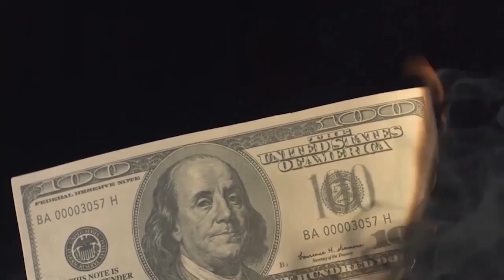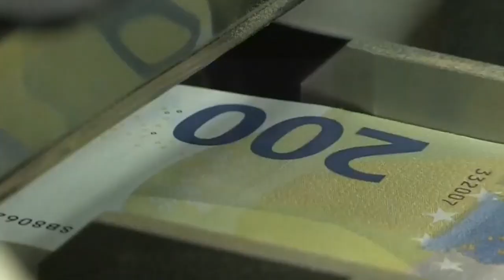Money Talks - El Gobierno hace el ridículo con los paseos de los niños